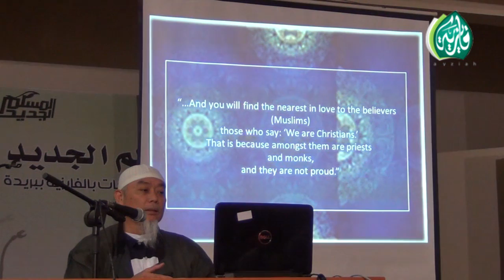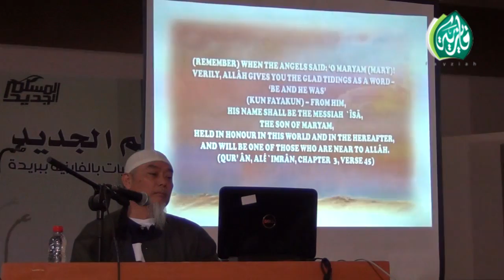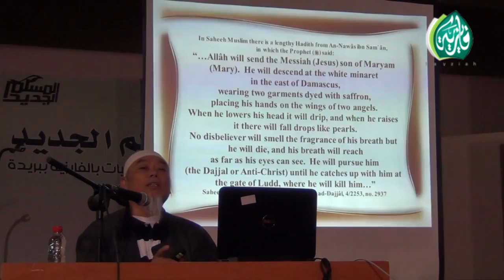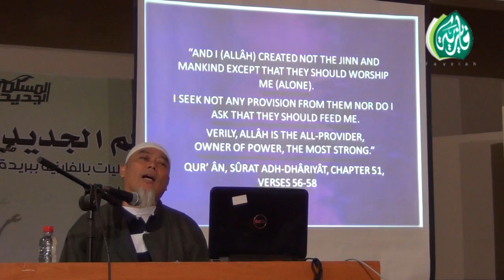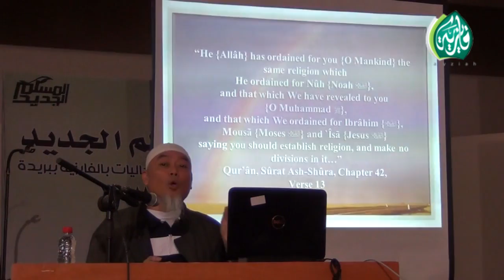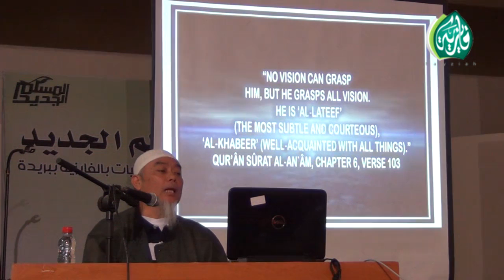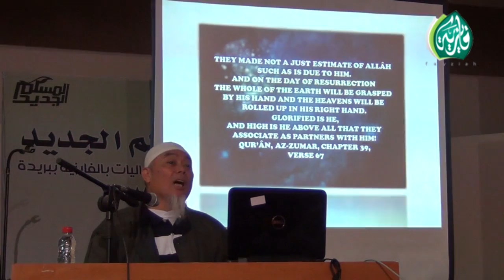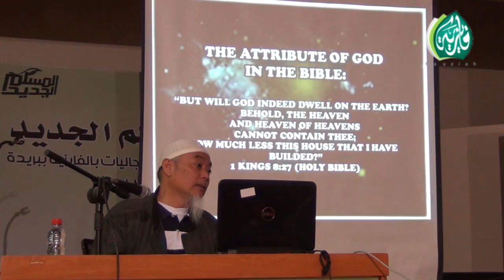Islamic Symposium - Buraydah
Islamic Center of Fayziah - December 26, 2013